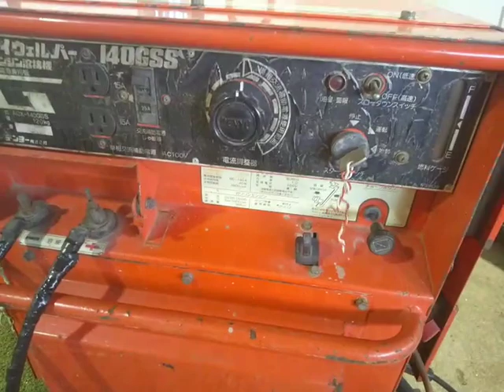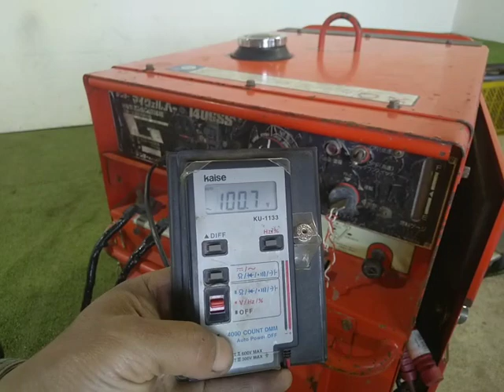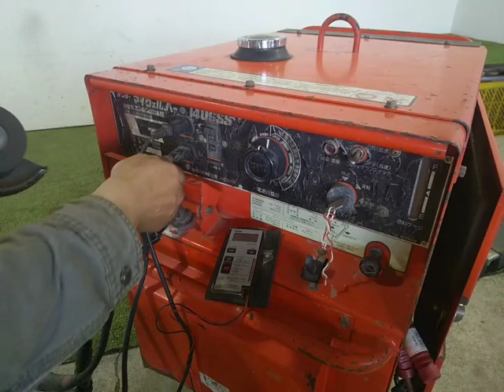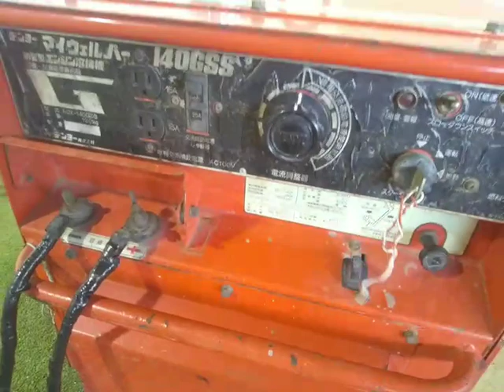★商品紹介★【1203】デンヨー 防音型エンジン溶接機 ACX140GSS